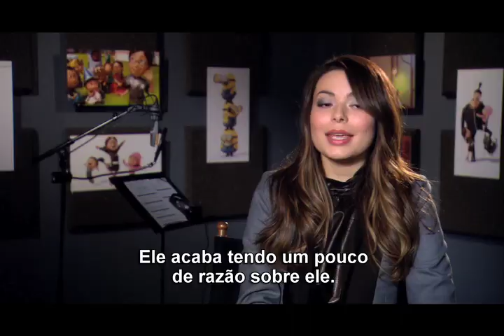Elenco de 'Meu Malvado Favorito 2' fala com exclusividade à Atrê!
Os dubladores do filme falaram sobre a incrível experiência de participar do longa.